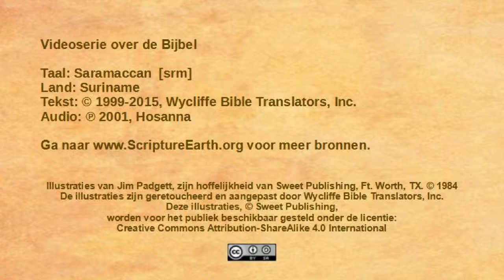Saramaccan - Mark 1:4-11 “Jesus is Baptized” [srm]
Scripture Videos in Saramaccan of Suriname and French Guyana. [srm]